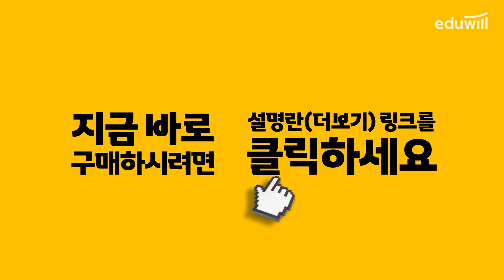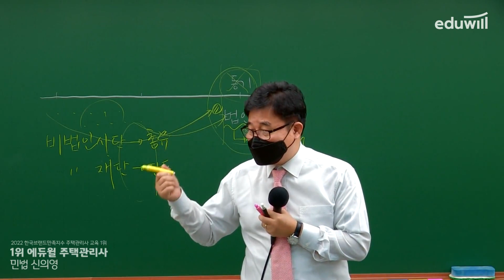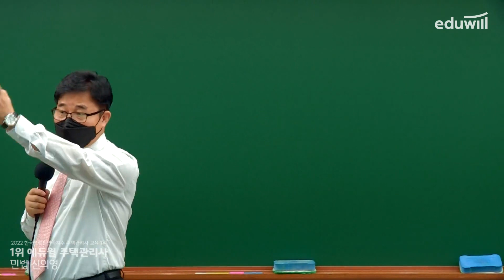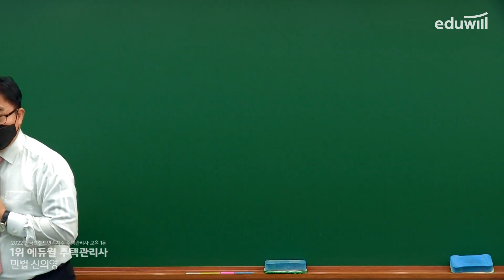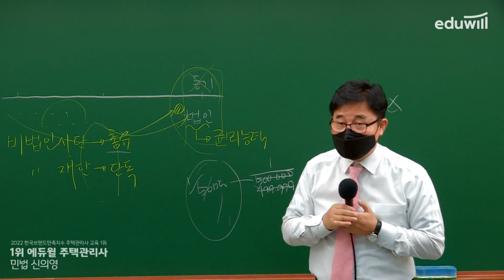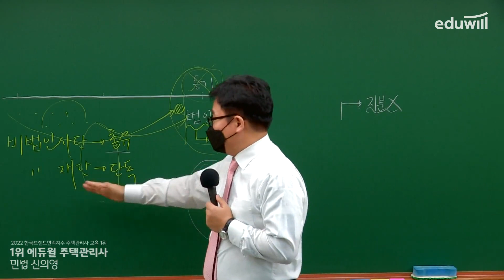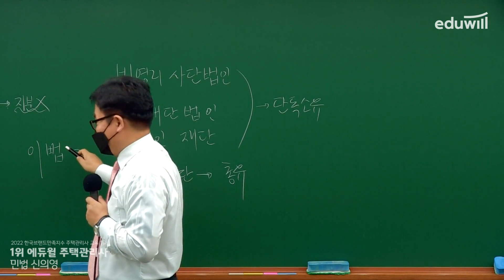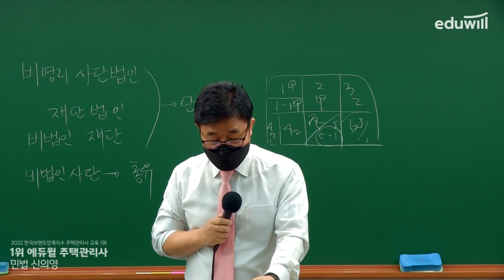17강 권리능력 없는 사단｜2022 주택관리사 민법 기본이론 유료강의 무료공개｜제 25회 주택관리사 시험 대비｜에듀윌 신의영 합격강의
2022 에듀윌 주택관리사 유료강의 유튜브 공개♥

▶ 2022년 주택관리사 기본이론 강의정보◀
- 회계원리 : 에듀윌 윤재옥 교수님
- 시설개론 : 에듀윌 이강일 교수님
- 민법 : 에듀윌 신의영 교수님